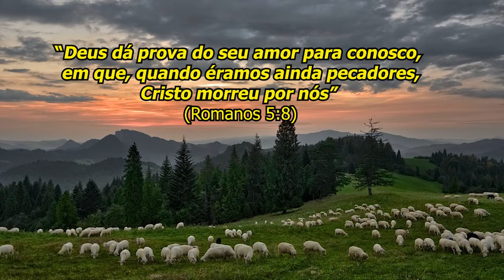''Buscou-me com ternura'' | Mensagem musical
É uma benção ter você conosco, não se esqueça de seguir o canal e ativar as notificações, curta e compartilhe nosso vídeo para abençoar vidas.

Baixe nosso Aplicativo, lá você tem acesso ao Boletim Dominical e receba notificações sobre nossas atividades.